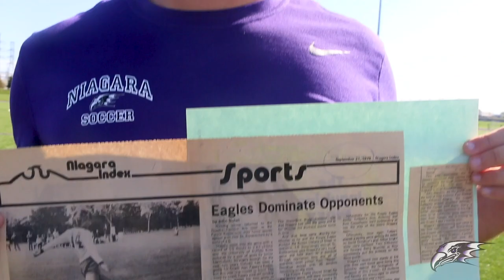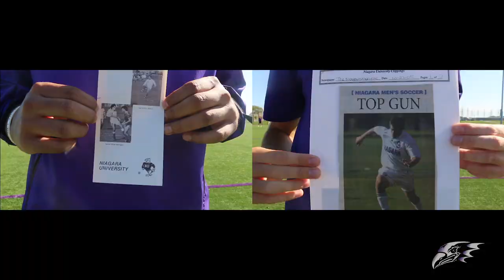Carrying The Legacy | 50 Years Of Niagara Men's Soccer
The Niagara University Men's Soccer program is celebrating it's 50th season of play this weekend.

This video is to all the Alumni who helped our current squad today "Carry The Legacy".